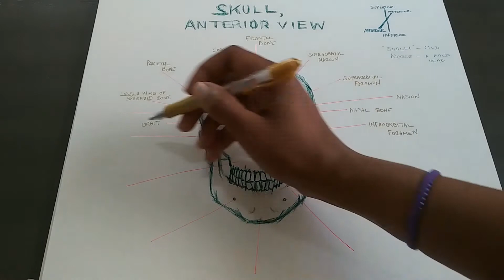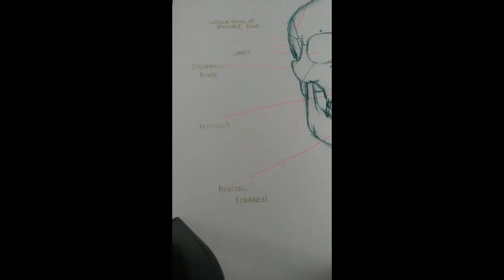Test Yourself - Skull, Anterior View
Overview of the skull, anterior view.  Test at 0:31